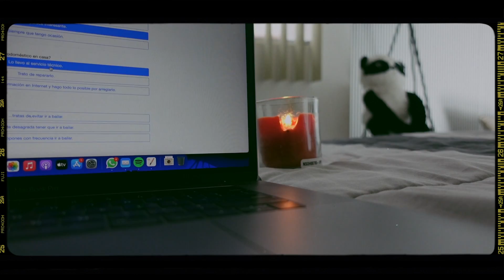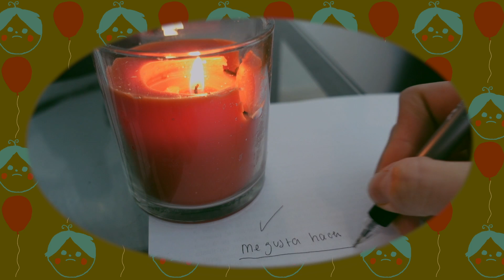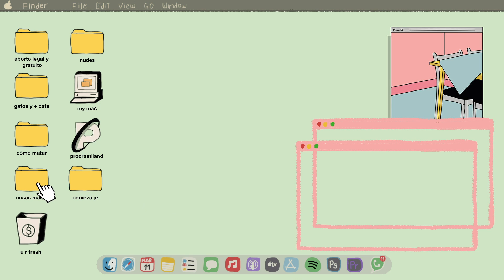en mis 20s y no sé qué hacer con mi vida | cómo encontrar tu pasión y lidiar con la frustración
hol, y ahora, ¿qué hago con mi vida?- es una pregunta que todos nos hemos hecho en algún momento de nuestra vida: la terminar el colegio y cuando no sabemos qué carrera o profesión elegir; mientras estudiamos en la universidad y nos cuestionamos si en realidad, la carrera que estamos siguiendo corresponde a nuestra vocación y a lo que queremos dedicarnos por TODA nuestra vida; al terminar la universidad y tener una crisis existencial por no querer aceptar el miserable destino de una vida de sinsentido rutina. En este video quiero conversar con ustedes sobre un problema usual que se da en la vida de casi todas las personas, y es que, las personas/sociedad presiona a los adolescentes a escoger una carrera universitaria inmediatamente, sin tener en cuenta la seriedad y qué tan crítica es esta decisión pues, básicamente, será una elección de la que dependerá toda su vida, una decisión bastante importante como para que un adolescente de 16 años la tome con apuros; también les doy un tip de cómo encontrar cuál es tu pasión; finalmente, les converso sobre por qué nos frustramos en la vida, pues pensamos que deberíamos haber conseguido ya muchas cosas a "estas alturas de la vida en la que estamos (edad)", pero no nos damos cuenta que cada persona tiene su propio tiempo, y de lo importante que es encontrarse y conocerse uno mismo. je
x.
israel